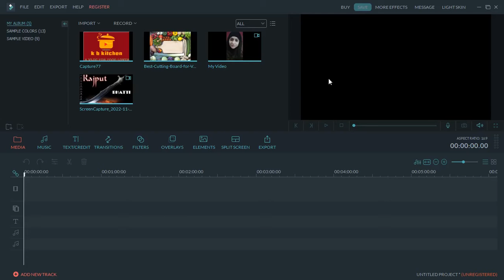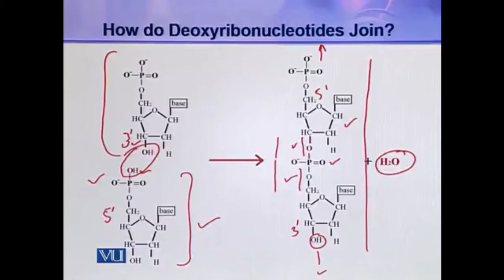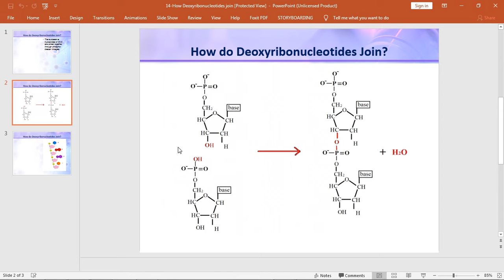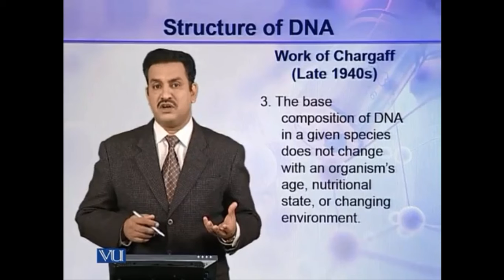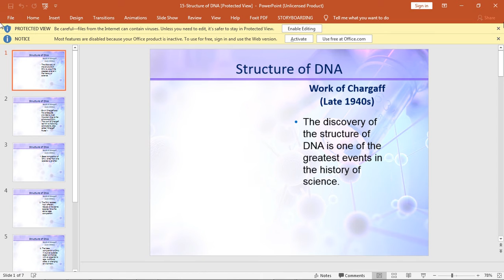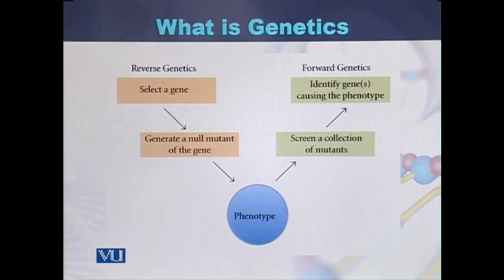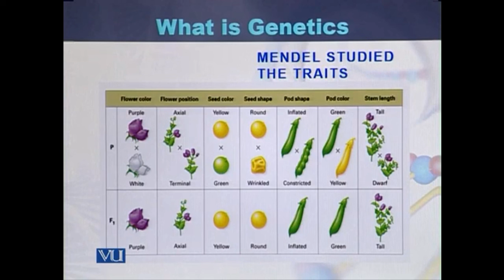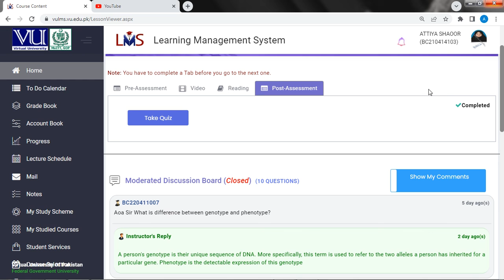BIF101 introduction to bioinformatics topics 14 ,15 and 16 on vulms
in this vedio i am studying BIF101 introduction to bioinformatics topics 14-how deoxyribonucleotides join ,15-structure of DNA and 16-what is genetics on vulms  on vulms  pre assessment , vedio lecture, ppts for reading and post assessment.